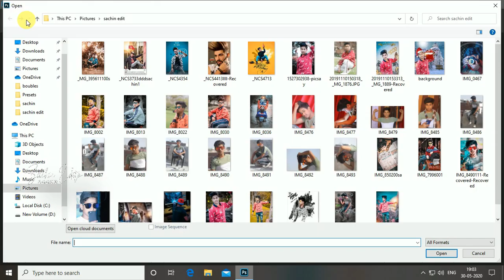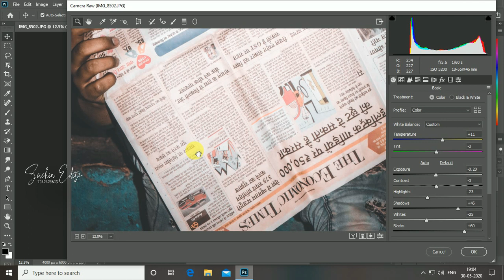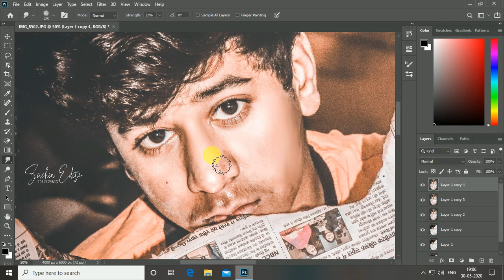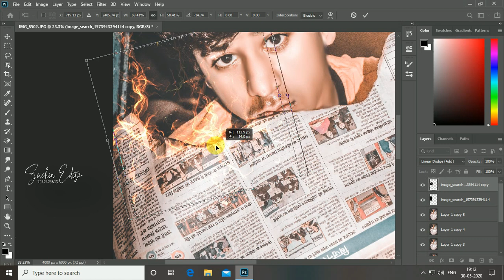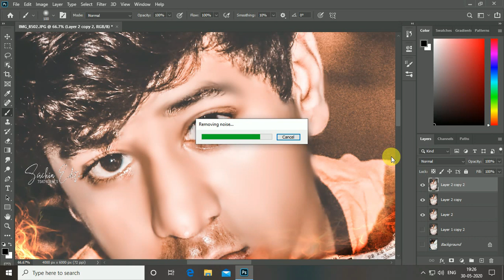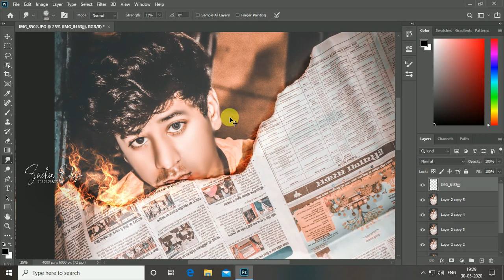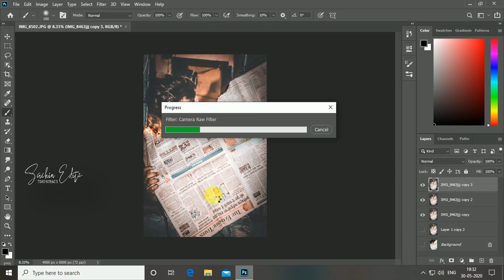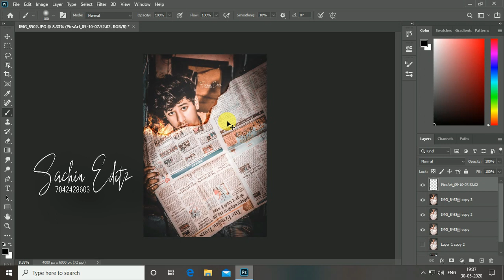New trend photo editing tutorial ..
Hello guys main appko editing ke bare main bataunga
ki  ye Aag wali  photoediting kaise kare  karte hai

cb editing photoshop cc hindi
photoshop cc outdoor editing
photoshop cc outdoor portrait editing
adobe photoshop tutorial in urdu download

sachin editing

hairstyle boy

ps editing

photoshop

photo editing

skin retouching

like&subscibe,and share
colourgrading,retouching,photoedit,sachin editing,editor sachin,photoshop,apne cherhre ko saaf kaise kare,anpe photo ke coluar change kaise kare,smoke kaise lagye apne photo mai,smoke vali editing kaise karte hai,background mai smoke kaise lagaye,Advance Color Grading,World's Best Photoshop Filter Download,Photoshop Color Balance,Professional Photo Editing,Color Correction Guide in Photoshop in Hindi,Photoshop Skin Retouching,Color Grading & Retouching in Photoshop,